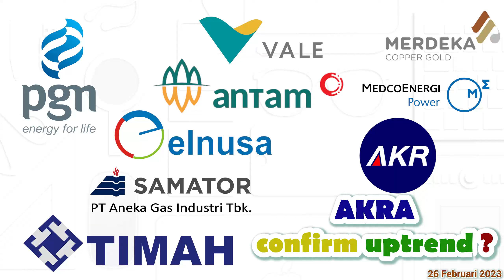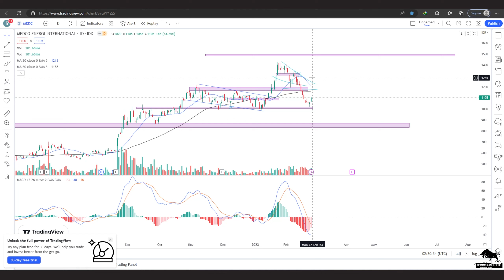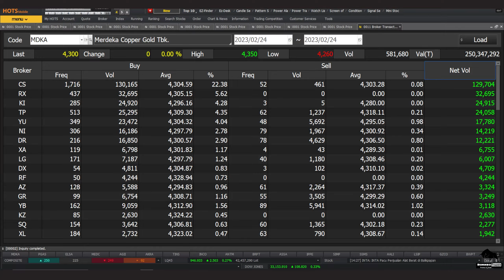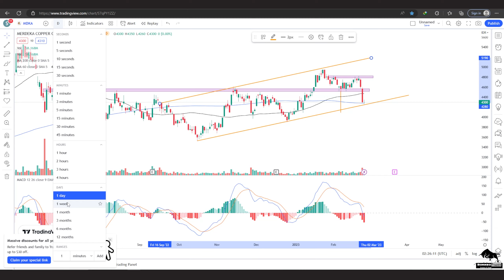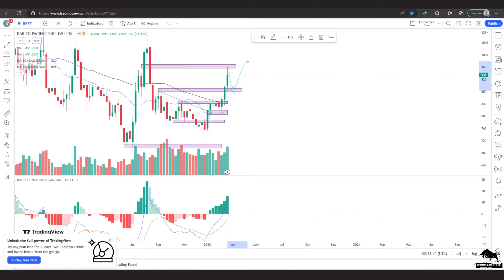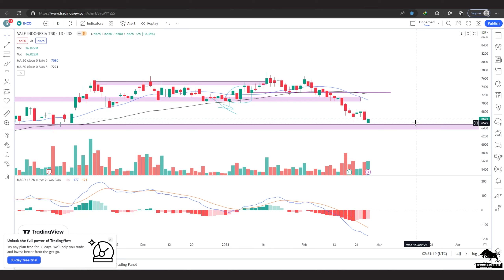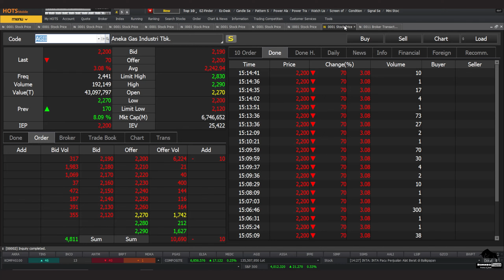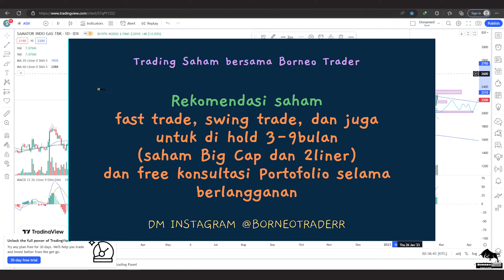Analisa Teknikal IHSG MEDC ELSA PGAS MDKA BRPT ANTM INCO TINS AKRA AGII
2. Atomic Habit ( Perubahan kecil yg memberikan hasil luar biasa)

  0:27 - MEDC
 2:26 - ELSA
 3:13 - PGAS
 4:45 - MDKA
 7:15 - BRPT
 8:27 - ANTM
10:15 - INCO
11:55 - TINS
12:43 - AKRA
13:43 - AGII
15:04 -  Info Grup Trading Borneo Trader